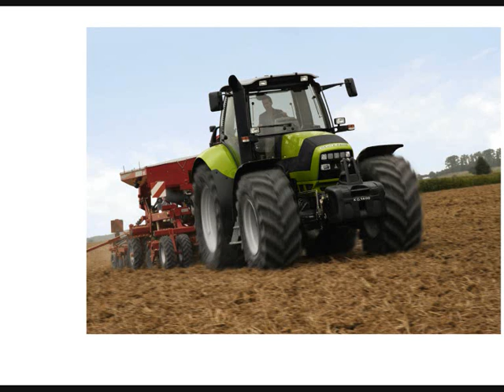Deutz-Fahr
Diaporama Deutz-Fahr